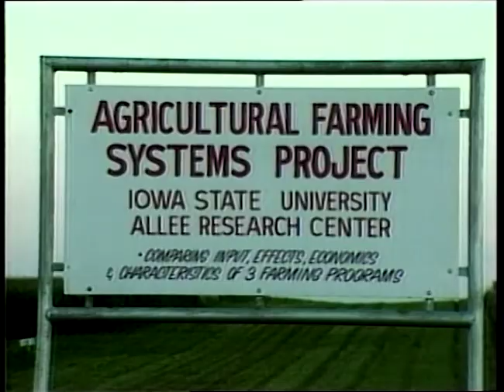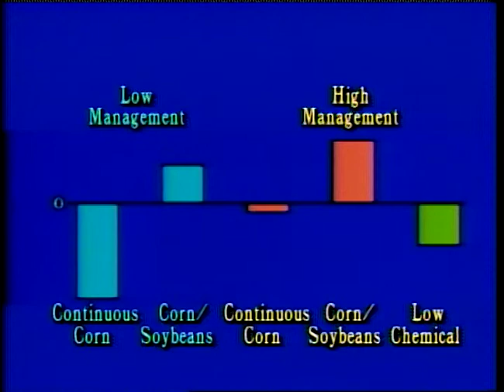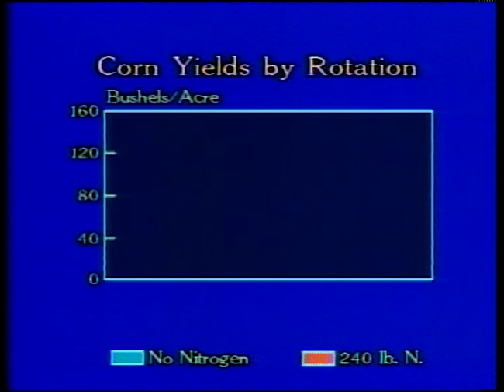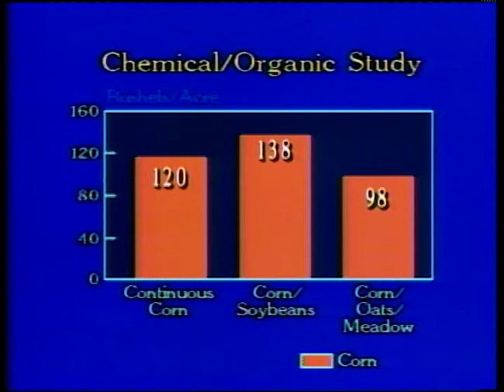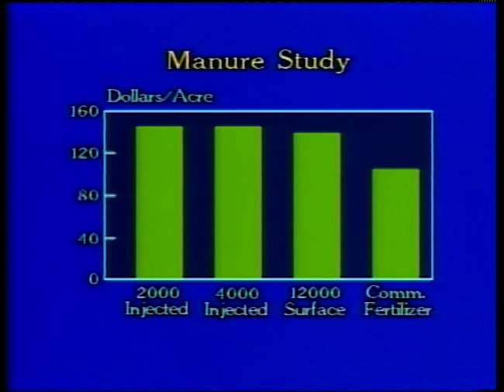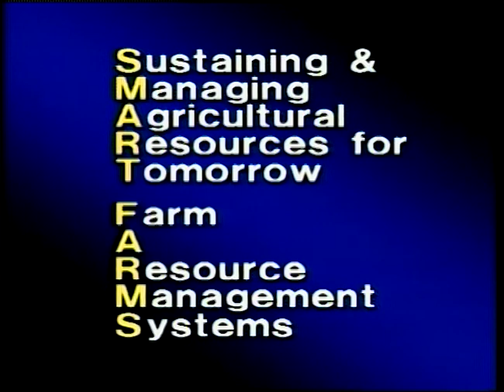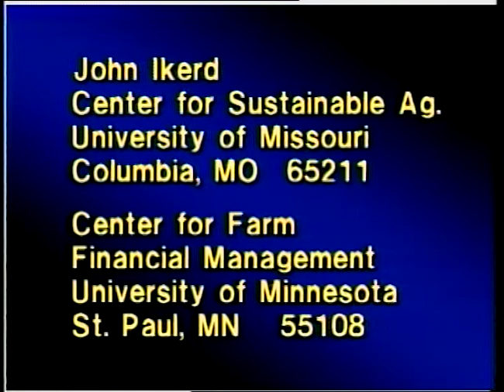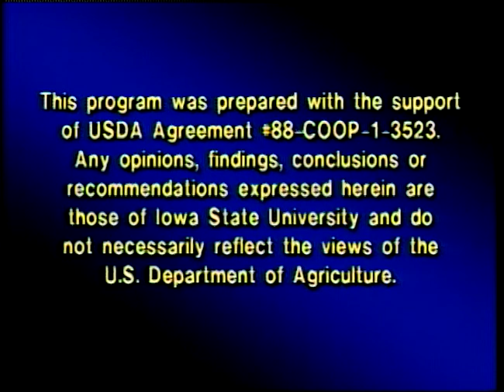(AV15747) Sustainability Economic